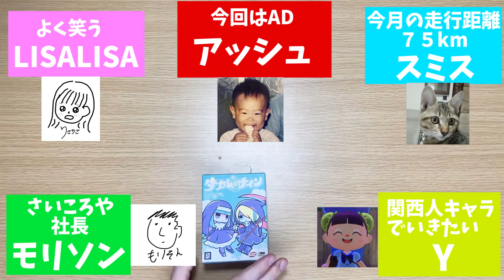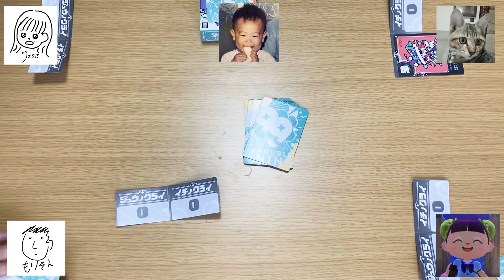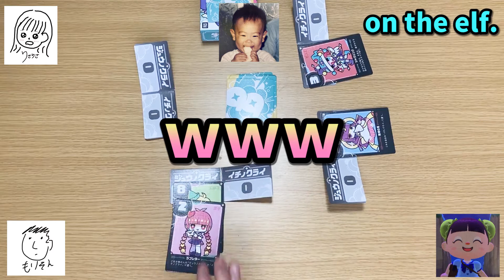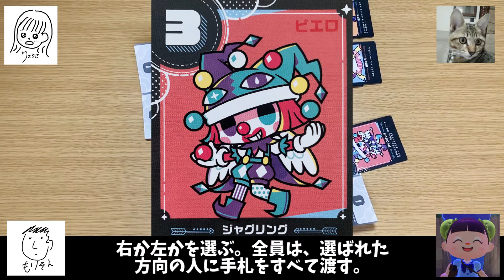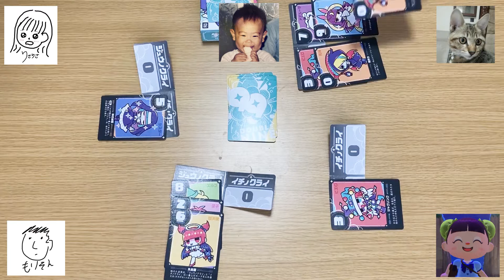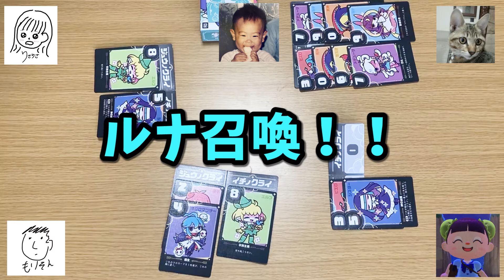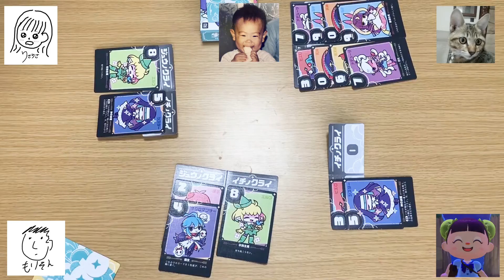NO.5 運も実力の内？ ダブルナインをやってみた件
来年度起業＆オープンを目指している
ボードゲームカフェ【さいころや】です！
ボードゲームの【プレイ動画】と【ルール説明動画】を投稿していきます。
プレイ動画＝遊ぶ前の予習、雰囲気を知ってもらえれば！！
ルール動画＝詳しく説明を行います。お店でも、この動画を見ながら遊べるようにしていく予定です！
東京・神奈川に出店予定！

毎週日曜日、夜７時に動画を更新していきます！
（更新していける自信は、、、）

☆今回の投稿動画
・ダブルナイン

☆今までの投稿動画
【プレイ動画】